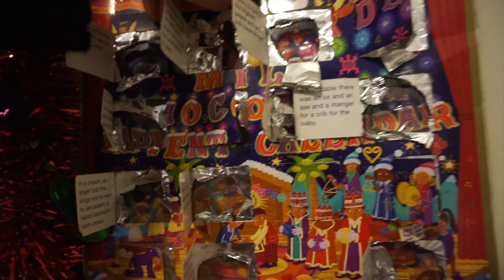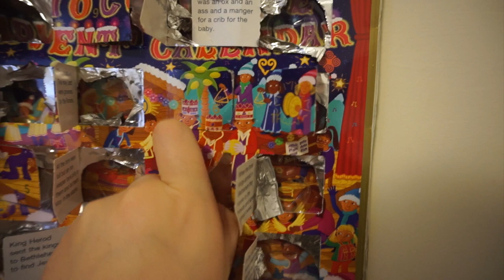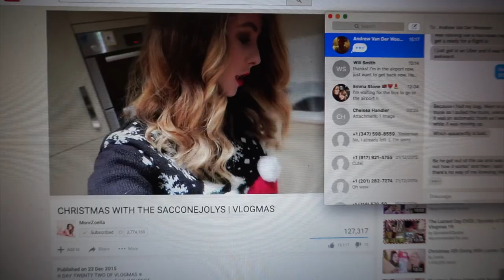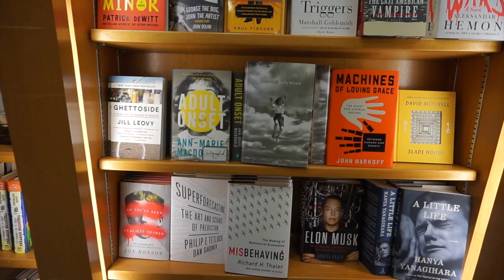Airport Nightmares Vlogmas Day 23 | Shelly Coco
Read on and you might find something interesting... hehe

XOXO

Phhhoto:  shellycoco

Shelly Coco
c/o Anglian Internet Ltd
Technology House
Roundtree Way
Norwich
NR7 8SH